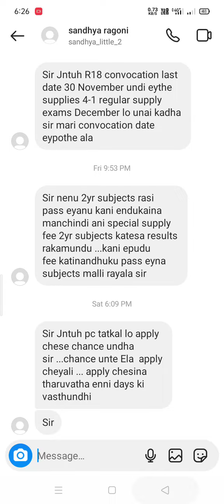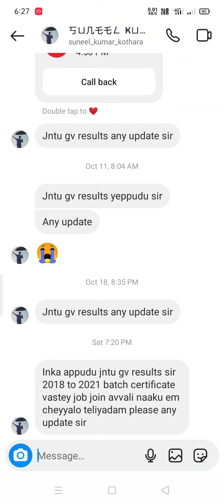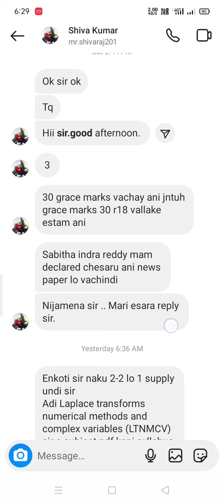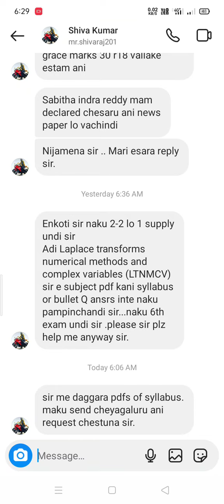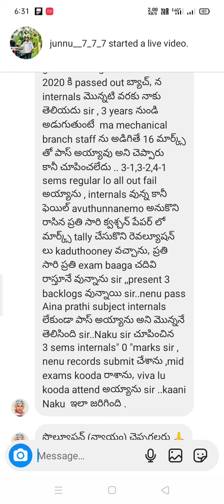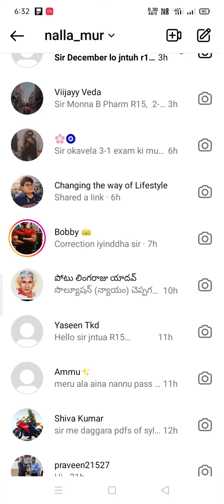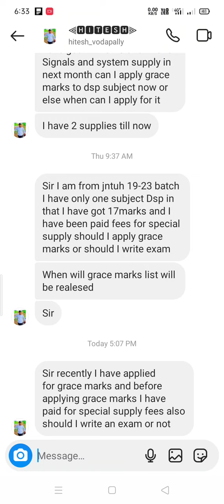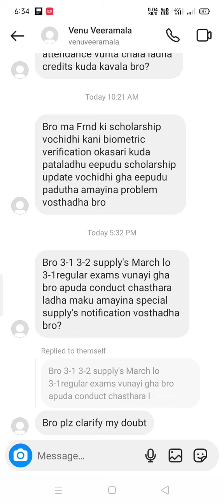jntuk&jntua&jntuh&jntuv students Instagram doubts video30-10-2023#jntuk